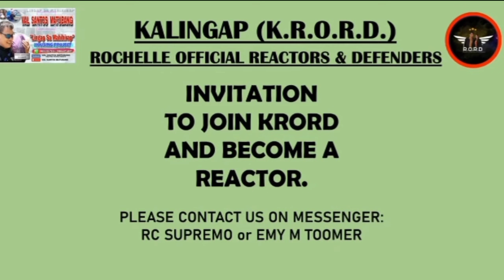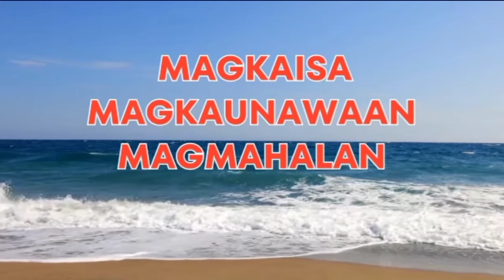🧿WOW! IDO ROEL MAS PAGTUTUUNAN NG PANSIN ANG PAG CHARITY AT MAGING POSITIBO SA BUHAY!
Maraming salamat po sa patuloy n'yong suporta saking munting channel lalong-lalo na sating mag Langga at h'wag po din nating kalilimutan na suportahan sina Kuya Val, Kalingap Rab at Ate Edna Vlogs, Roel of Malalag, Reychelle Morales Vlogs at sa lahat ng Team Kalingap.. Kaya subscribe po natin sila mga KALINGAP Maraming salamat po!

FILIPINO REACTOR/ VLOGGER/ ALSO MEMBER OF KALINGAP REACTIONIST PARTNERS